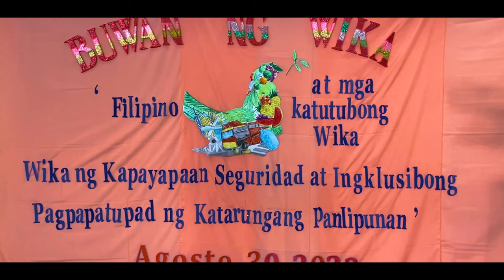Buwan ng Wika 2023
Videographer:  RONEL MADARANG
Edited by:  RONEL MADARANG
Drone footage by:  RONEL MADARANG